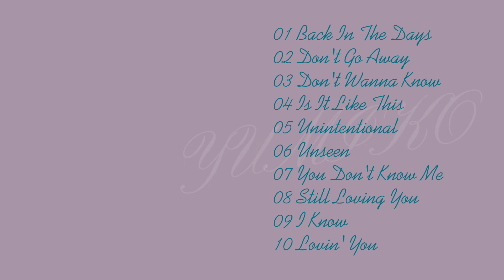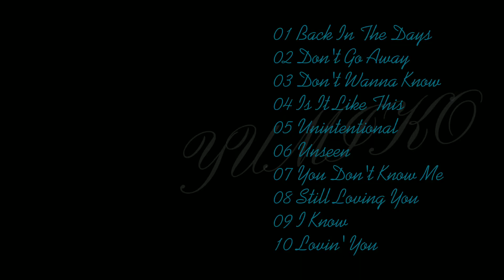[Playlist] Sad Love Songs • BY2 Best Songs •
BY2 Sad Love Songs

About BY2
BY2 is a Singaporean duo based in Taiwan. The duo is composed of twin sisters - Miko (Sun Han/ Bai Wei-fen, elder sister) and Yumi (Sun Yu/ Bai Wei-ling, younger sister). BY2 name comes from the surname of the twins - "Bai" which means white or clean, while the number "2" symbolizes the fact that they are twin sisters. Besides, in a show named The Coming One 3 (in 2019), the girls re-defined their name BY2 as the quadratic of BY - Boundless Youth & Be Yourself.